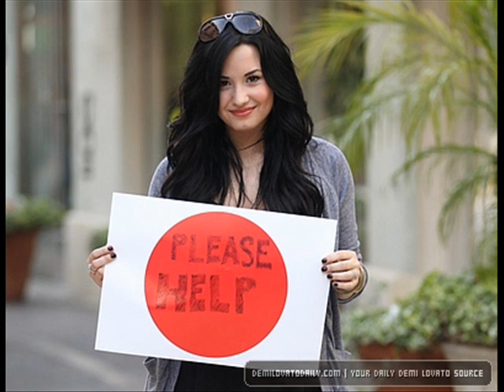Demi Lovato pictures part 1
this is to show how beautiful demi lovato has aways been and will always be!!! she is beautiful!!!